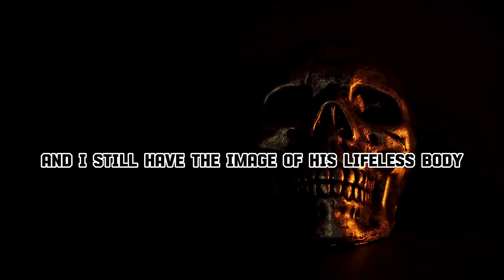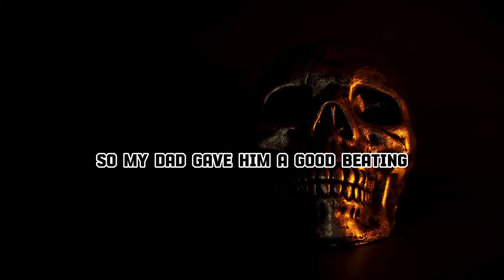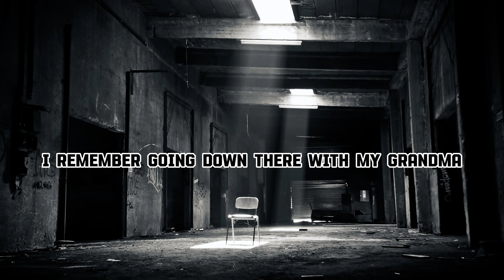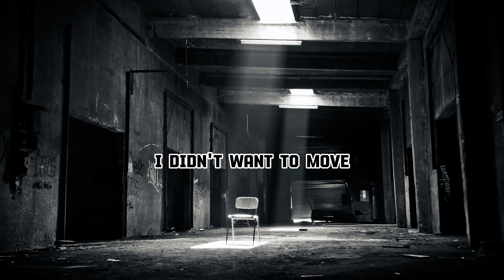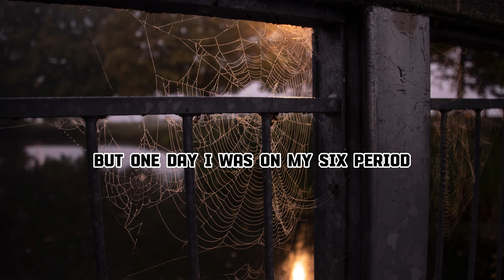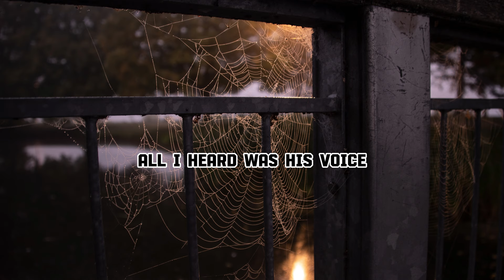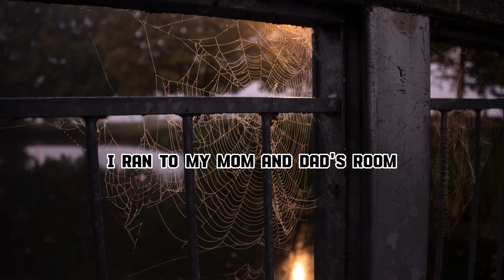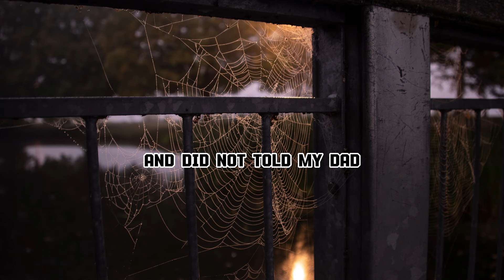3 True scary stories to watch alone at midnight-3.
3 scary stories that truly happened to people.